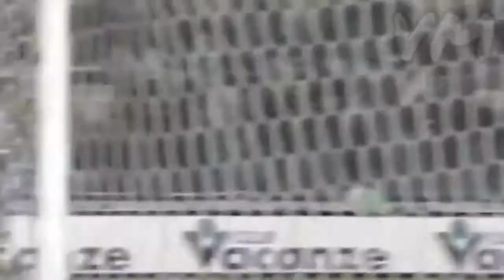Jaap Stam [Best Skills & Goals]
Jakob Stam
Birth date: July 17, 1972
Place of birth: Overijssel, Netherlands 🇳🇱
Position: Defender
Matches (Goals): 610 (29)

National Team:
1996-04 Netherlands 🇳🇱 67 (3)

Clubs:
1992-93 FC Zwolle 🇳🇱
1993-95 SC Cambuur 🇳🇱
1995-96 Willem II 🇳🇱
1996-98 PSV Eindhoven 🇳🇱
1998-01 Manchester United 🏴󠁧󠁢󠁥󠁮󠁧󠁿
2001-04 Lazio 🇮🇹
2004-06 Milan 🇮🇹
2006-07 Ajax 🇳🇱

Honours:
Eredivisie: 1996–97
KNVB Cup: 1995–96, 2006–07
Johan Cruyff Shield: 1996, 1997, 2006, 2007
Premier League: 1998–99, 1999–2000, 2000–01
FA Cup: 1998–99
UEFA Champions League: 1998–99
Intercontinental Cup: 1999
Coppa Italia: 2003–04
Supercoppa Italiana: 2004

Individual:
Dutch Footballer of the Year: 1997
Dutch Golden Boot: 1997
UEFA Club Best Defender of the Year: 1998–99, 1999–2000
PFA Premier League Team of the Year: 1998–99, 1999–2000, 2000–01
ESM Team of the Year: 1998–99
Overseas Team of the Decade – Premier League 10 Seasons Awards (1992–93 – 2001–02)
FIFPro World XI Nominee 2005